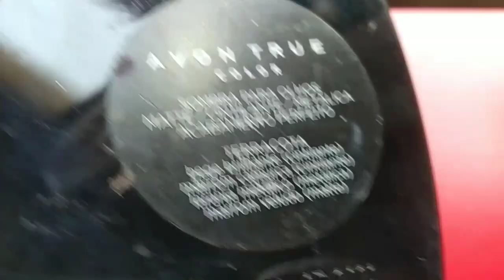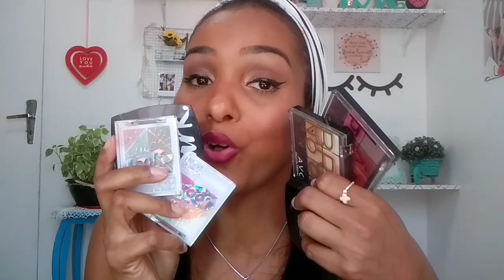COLEÇÃO SOMBRAS AVON 🤩